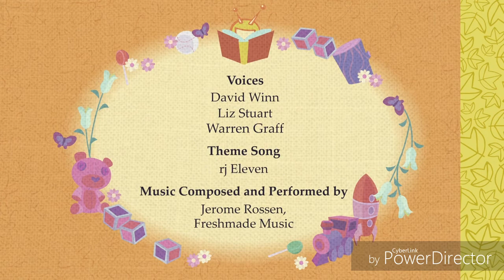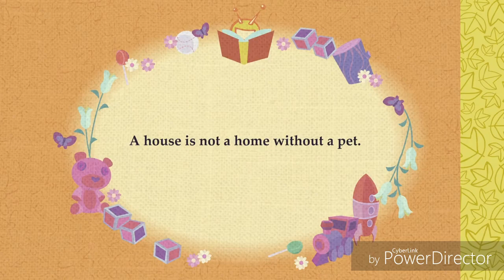Happy Tree Freinds Deafeat 3 Villans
Viacom paramount Nick Jr